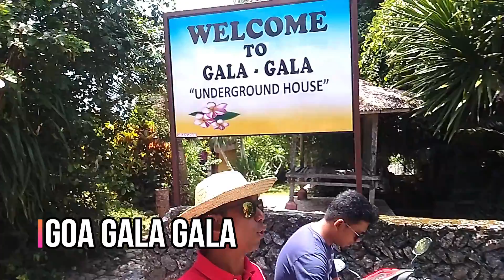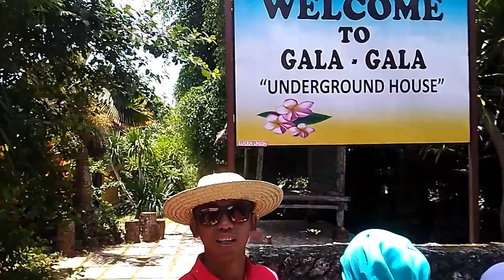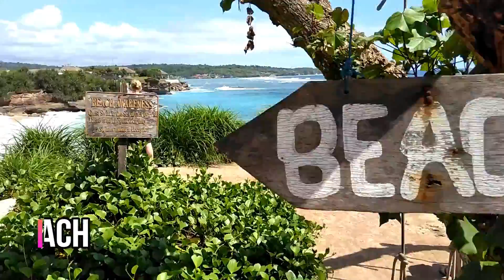ITINERARY NUSA LEMBONGAN COMPLETE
VLOG bli Yogi perjalanan menuju Nusa Lembongan dan Nusa Ceningan
Itinererari ini sudah sangat lengkap lokasi mana saja yang bisa anda kunjungi di nusa Lembongan
untuk info lebih lanjut bisa hubungi bli Yogi di